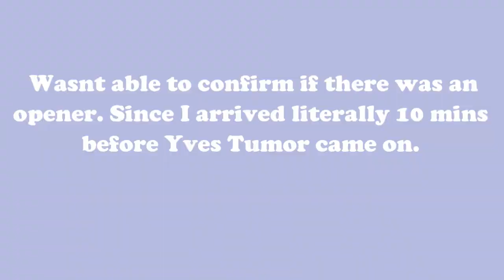Yves Tumor World Tour US/Canada 2022 l Concert Review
Hey lovelies, hope you enjoy this concert review! So happy I got to see them live. The way Yves Tumor commanded the stage and worked the crowd like a natural rockstar who was BORN to be one, was a sight to see so get comfy and watch the magic unfold.

NOTE: This was recorded on April 13, 2022, but I know my title card and intro show that the tour was in 2021. That was a grammatical error that I will unfortunately not be correcting. too time-consuming. 😋

Timestamps:

00:07 - Jackie
01:08 - Romanticist
05:56 - Gospel For a New Century
07:19 - Medicin Burn
11:06 - Crush Velvet
12:29 - Operator - From 2023 Album - Praise a Lord who chews but which does not consume
13:57 -  In spite of War- From 2023 Album - Praise a Lord who chews but which does not consume
15:17 -  Kerosene!
16:25 - SICK ELECTRIC GUITAR SOLO! DO NOT MISS IT! 🤯
20:03 - Licking an Orchid
21:47 - Heaven surrounds us like a cloud - From 2023 Album - Praise a Lord who chews but which does not consume
33:53 - Noid
43:40 - The person behind the camera
43:53 - Concert Review
45:50 - Official concert review commentary begins
47:00 - Concert Review I How the concert started
47:23 - Concert Review I Sound Quality
48:30 - Concert Review I The Stage Setting
49:53 - Concert Review I Band Mate: Electric Guitarist - Chris Greatti
51:36 - Concert Review I Band Mate: Drums - Ryan Hastings
53:09 - Concert Review I Band Mate: Bass Guitar - Topaz_Faerie
55:24 - Concert Review I The Chemistry between Yves Tumor and all the members
56:00 - Concert Review I Overall lasting impression of the concert
58:20 - What I didn't like about the concert